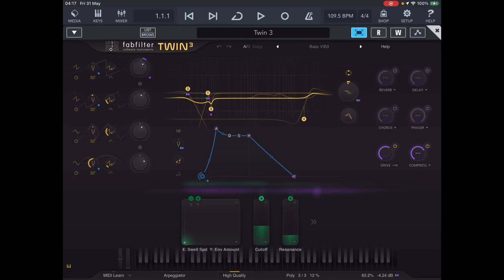Visions in Blue - Ultravox (a just for fun play-along)..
Synth Bass (Fabfilter Twin 3) and a little bit of Piano

What a great song from the 80’s